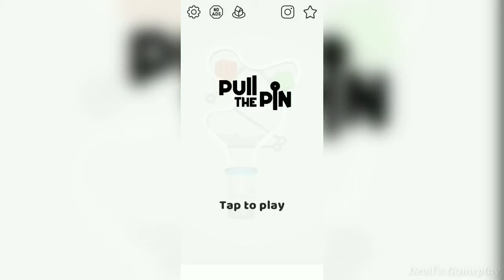Pull The Pin Gameplay Walkthrough || Level 151-200 || Part 4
Hello Guys ,

Welcome to the another video of our channel and this video is about a gameplay of Pull the Pin game and this is the fourth part of Pull The Pin.

Can you reach the pinnacle?

All balls have to go into the pipe … can you remove the pins in the right order and make it happen?

It should be simple: gravity pulls the balls down towards the pipe. But then pins are in the way! Can you help out and flip away the pins and get the balls to where they are supposed to be?

But wait: there is another level of trickery! Sometimes some of the balls are colorless: before they go into the pipe, they need to touch a color ball, so the color spreads to them as well. So simple yet so tricky!